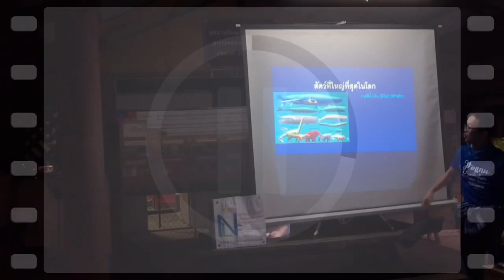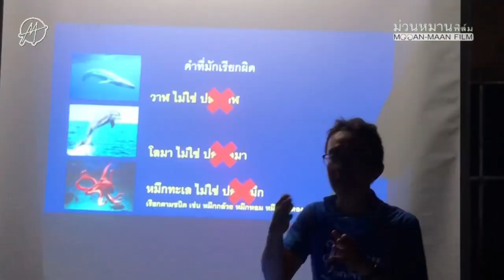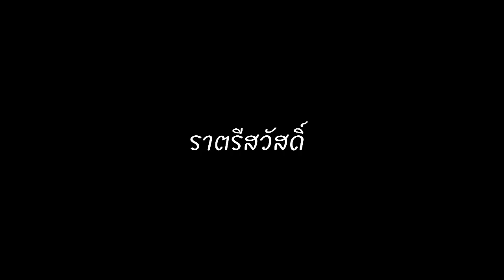ม่วนหมานผจญภัย : ไปเป็นวิทยากรค่ายเด็กมอแกน | เกาะสุรินทร์ | พังงา | MokenChildrenCamp, SurinIslands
ประสบการณ์อันล้ำค่า ในการไปเป็นวิทยากรร่วมในค่ายเด็กมอแกน ณ เกาะสุรินทร์ จ.พังงา โดยเป็นความร่วมมือกันระหว่าง ศูนย์การเรียนชุมชนชาวไทยมอแกน เกาะสุรินทร์ (สังกัด กศน.คุระบุรี) และมูลนิธิส่องสว่าง ได้จัดค่ายเพื่อการอนุรักษ์ทรัพยากรธรรมชาติและสิ่งแวดล้อม และในครั้งนี้ เด็กๆ ได้เรียนรู้ภัยของขยะทางทะเล, ได้เก็บขยะในหมู่บ้าน และทำ Eco brick โดยผ่านกระบวนการด้านดนตรี-ศิลปะ-เกมส์
⭐️🙏 ขอขอบคุณผู้ใหญ่ใจดีที่มีส่วนสนับสนุนในการจัดกิจกรรมครั้งนี้ และขอขอบคุณ ทัพเรือภาค3 ที่ให้การสนับสนุนการเดินทางและขนส่งสัมภาระต่างๆ ไปยังเกาะสุรินทร์ อ.คุระบุรี จ.พังงา

สร้างสรรค์และผลิตสื่อโดย